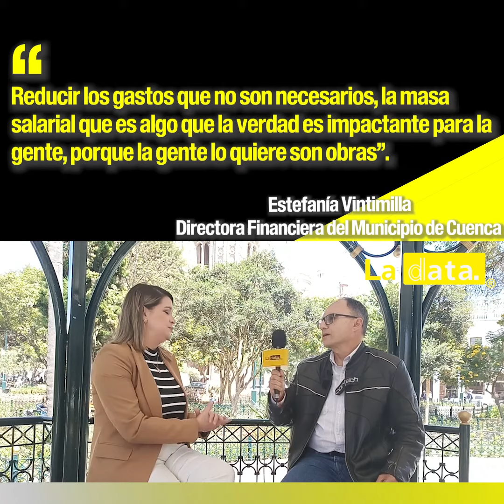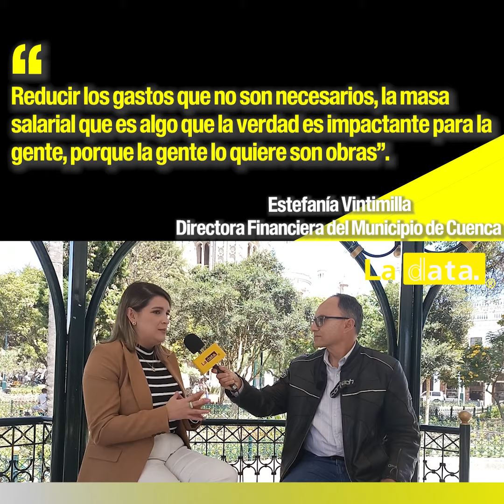TermómetroPolítico🌡️ - Junto a Estefania Vintimilla.